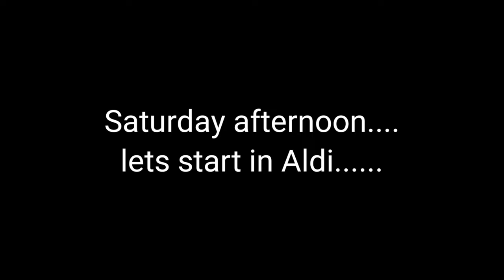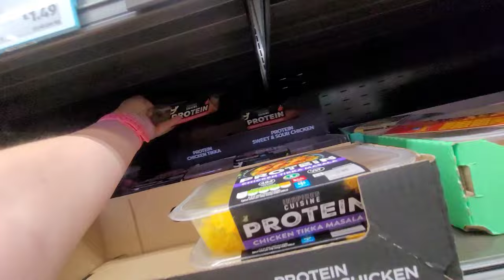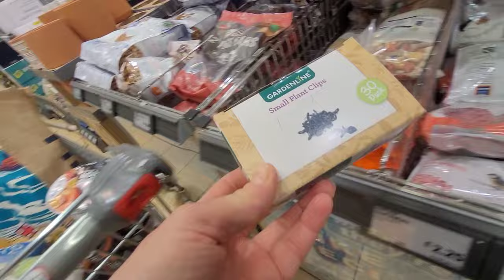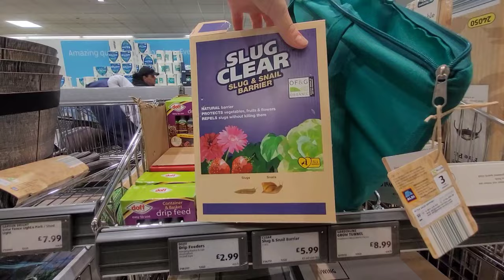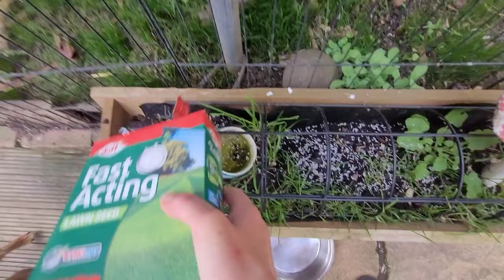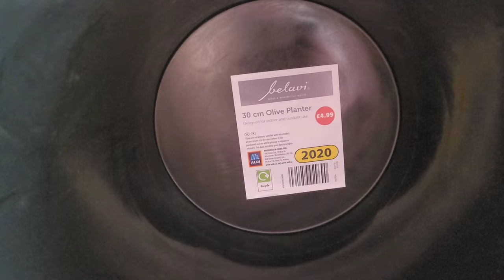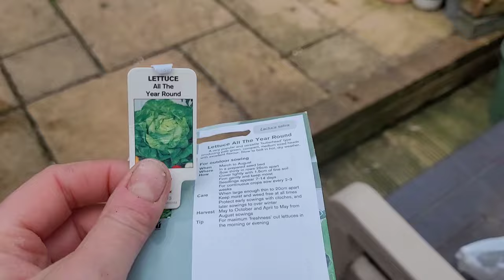Aldi Shop, Potting Up My Succulents & Pet Jobs /Daily vlog